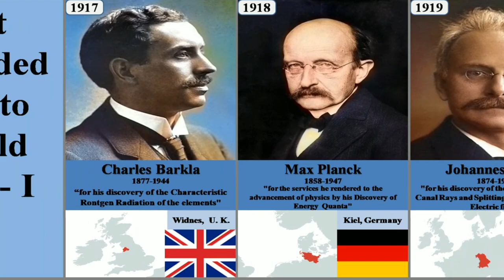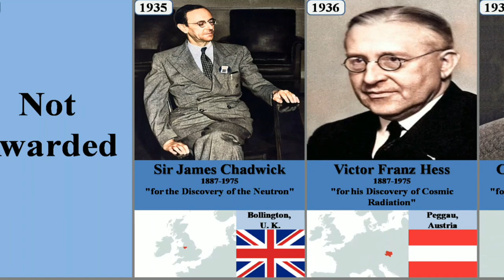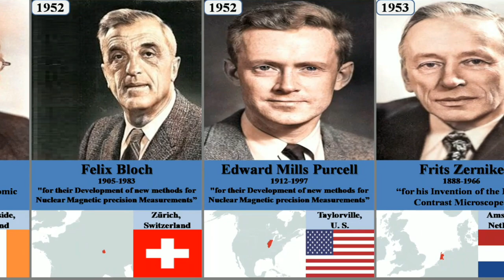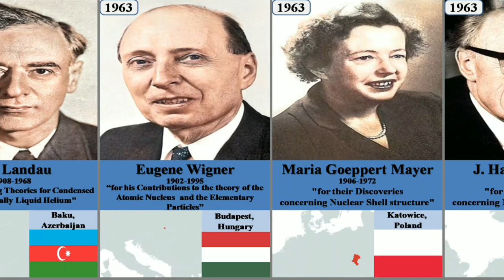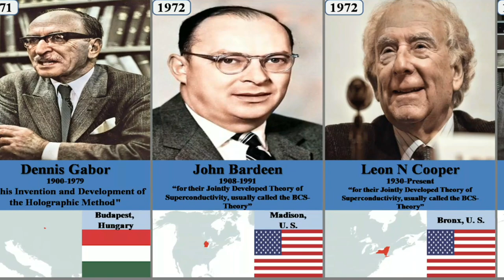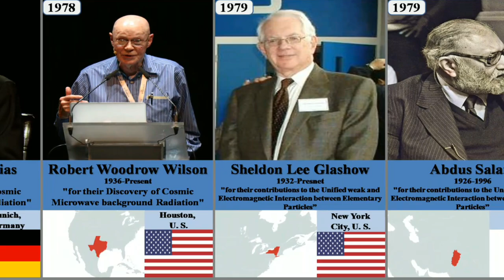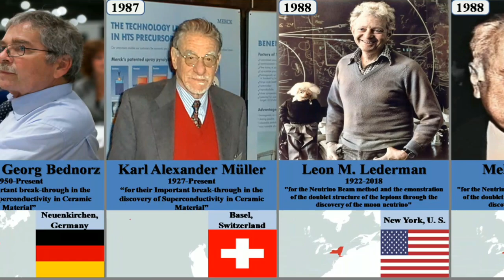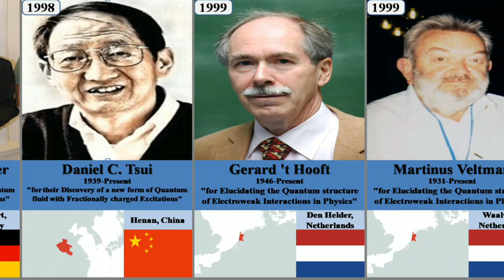Timeline of Nobel Prize Winners in Physics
This video shows all Nobel prize winners in Physics in History from 1901 to 2019.

The Nobel Prize in Physics is awarded annually by the Royal Swedish Academy of Sciences to scientists in the various fields of Physics. It is one of the five Nobel Prizes established by the 1895 will of Alfred Nobel (who died in 1896), awarded for outstanding contributions in physics. As dictated by Nobel's will, the award is administered by the Nobel Foundation and awarded by the Royal Swedish Academy of Sciences. The award is presented in Stockholm at an annual ceremony on 10 December, the anniversary of Nobel's death.

The first Nobel Prize in Physics was awarded in 1901 to Wilhelm Conrad Röntgen, of Germany.

There have been six years for which the Nobel Prize in Physics was not awarded (1916, 1931,1934, 1940–1942). There were also eight years for which the Nobel Prize in Physics was delayed for one year.
Please give your Feedback regarding this Video.

timeline of nobel prize winners #

Your Feedback is Important for me. Thank you so Much.